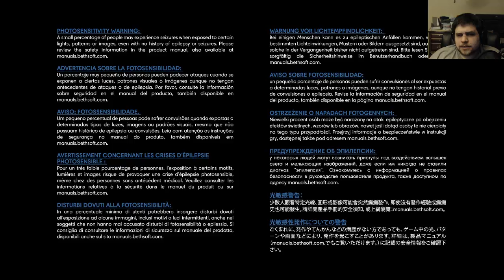Prey - Part 7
Looking to purchase games from the Epic Games Store? Need some more Fortnite V-Bucks?

It really helps me out and goes towards the day to day operation of my website!